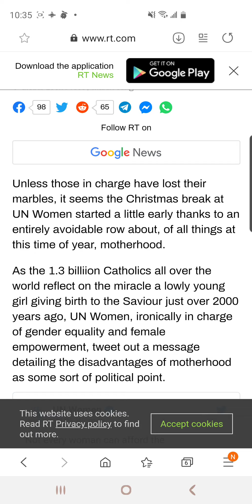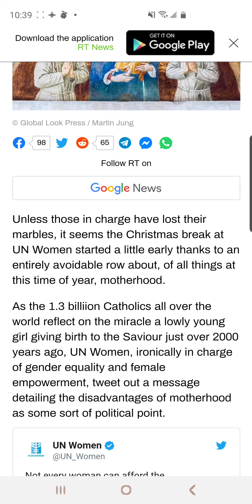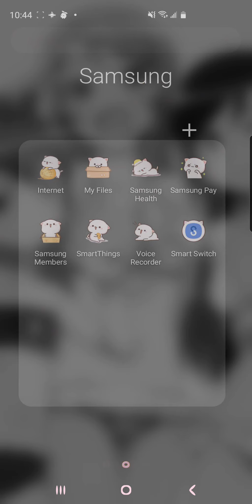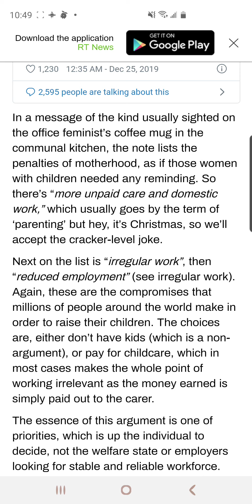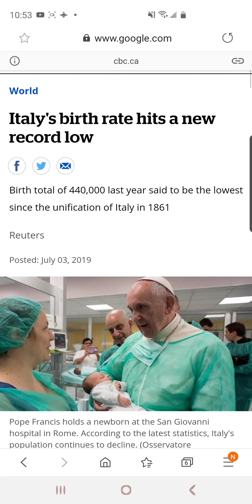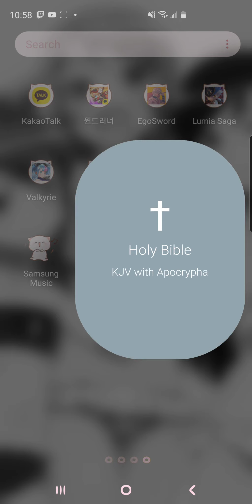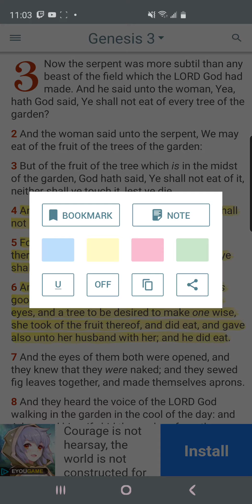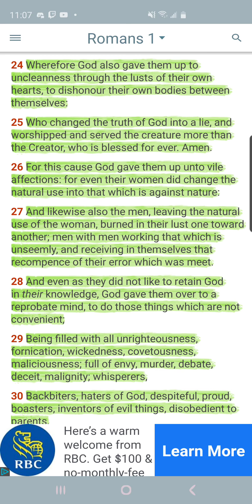Motherhood is a penalty according to the UN